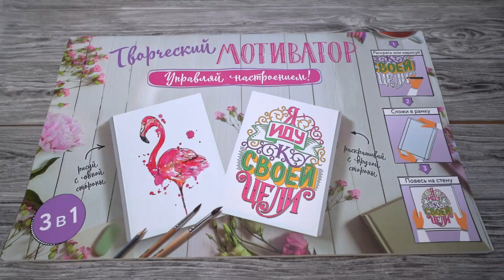Листаем книгу "Творческий мотиватор. Управляй настроением!"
Превращай мечты в цели! Рисуй свои желания, раскрашивай мотиваторы, наполняя своей энергией. Вдохновляйся! Повесь свои заряженные позитивом работы на стену, смотри на них каждый день — настраивайся на победу!
Гигантский альбом-рамка — формат альбома для быстрого оформления стен рисунками, не требующий дополнительных вложений. Рисунки сразу складываются в готовую рамку! В альбоме плотная бумага — можно рисовать фломастерами, гелиевыми ручками, карандашами.
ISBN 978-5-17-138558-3